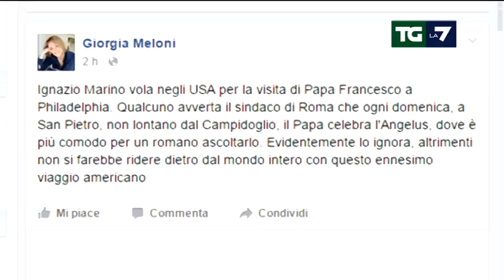Nuova polemica per Marino in partenza per gli Usa: a Filadelfia per ricevere... il Papa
Il sindaco di Roma torna al centro della polemica dopo ' l'annuncio di una nuova trasferta negli Stati Uniti in occasione di una tappa del viaggio di Papa Francesco. "Sta scappando di nuovo" attaccano dal centrodestra ricordando le lunghe vacanze estive del primo cittadino nei giorni roventi del polemica sui funerali del boss Casamonica. Servizio di Simone Costa